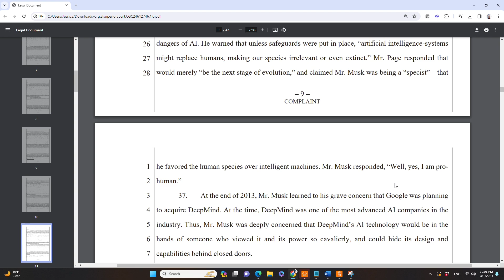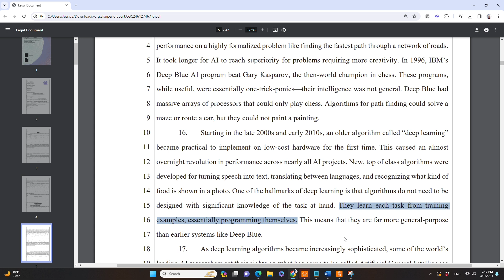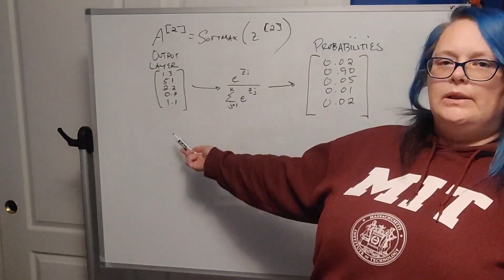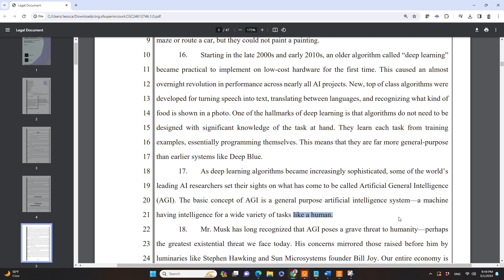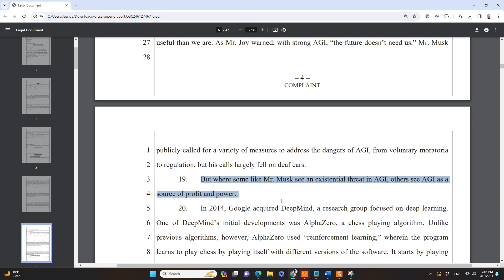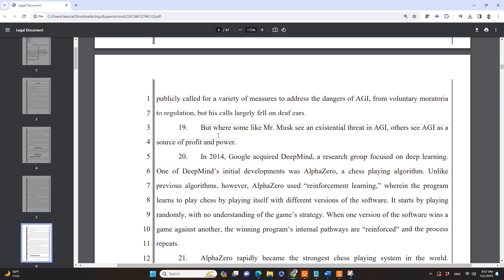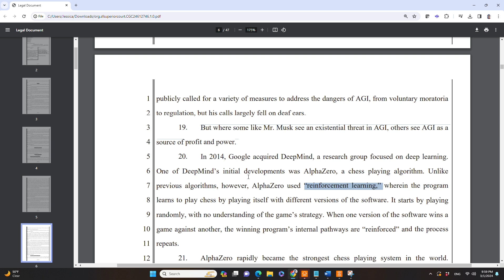The REAL Reason Elon's Suing Sam, OpenAI, Everyone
Elon Musk is suing Sam Altman, Microsoft, and probably everyone by now.